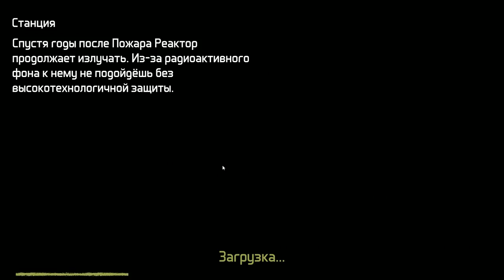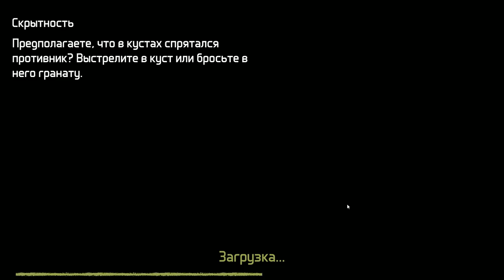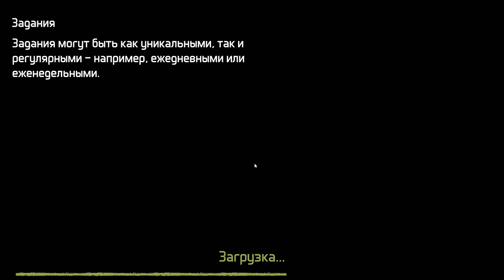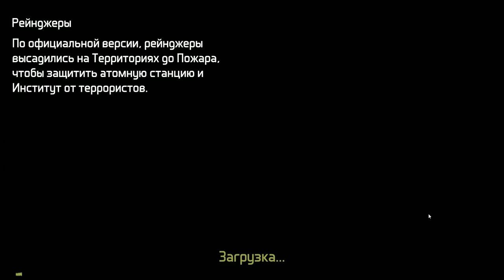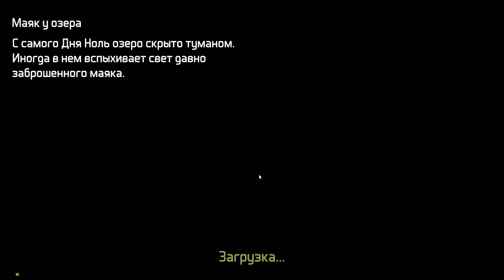Dawn of Zombies #2 В ГОСТЯХ У ИРЛАНДЦА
Dawn of Zombies: Survival after the Last War - это симулятор выживания в постапокалиптическом сеттинге, чем-то напоминающий знаменитую серию «S.T.A.L.K.E.R.». Отважных геймеров, решивших установить данную игрушку на свой планшет или смартфон, встретит внушительный открытый мир, в котором вам предстоит построить и оборонять ваше убежище, а также продвинутая система создания предметов.

Отдельной строкой хочется выделить массовые онлайн-сражения между игроками, более 60 квестовых NPC, 12 фракций и сотни квестов, помогающие прокачать перки своего персонажа.